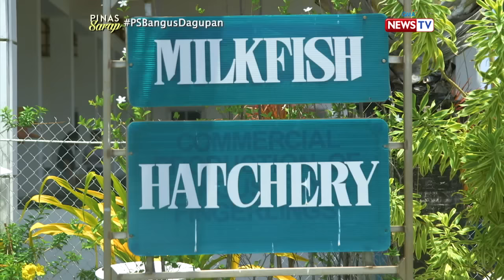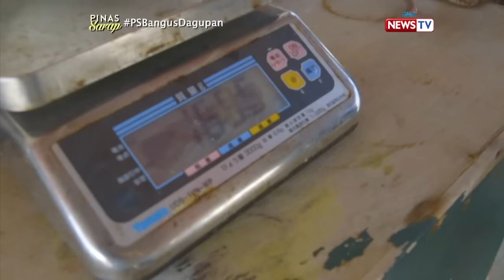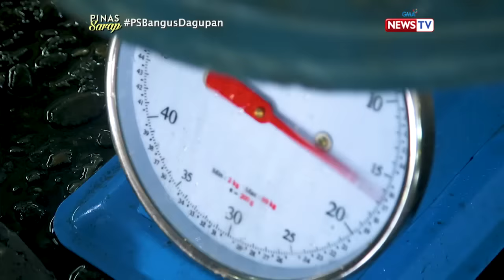Pinas Sarap: Kara David, binisita ang isang milkfish hatchery sa Pangasinan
Aired (May 9, 2019): Ano nga ba ang proseso ng pagpaparami ng bangus sa isang fish farm? Alamin 'yan mula kay Kara David sa video na ito!

Para sa iba pang detalye, bisitahin lamang ang link na ito

Join award-winning Filipino broadcast journalist Kara David as she explores the history of Filipino food on 'Pinas Sarap,' Thursday nights at 10:15 PM on GMA News TV.